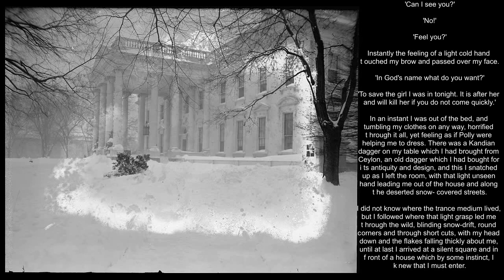The Demon Spell - Hume Nisbet - Junker Tales Reading #1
This Tale features,

A man who attends a seance and witness the dark side of the afterlife.

Hume Nisbet (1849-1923) was a Scottish born Novelist/Artist known for Ghost stories, with many being set in Australia.

A good, paced ghost story, but I had trouble reading it so apologies about any sound and video issues. There are lots of breathing sounds.
PS. There are better versions on youtube if you look.

Seance at Baron von Erhardt's (Table in the air)
Bain New Service, Library of Congress

The Damned (detail)
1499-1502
Fresco
Chapel of San Brizio, Duomo, Orvieto